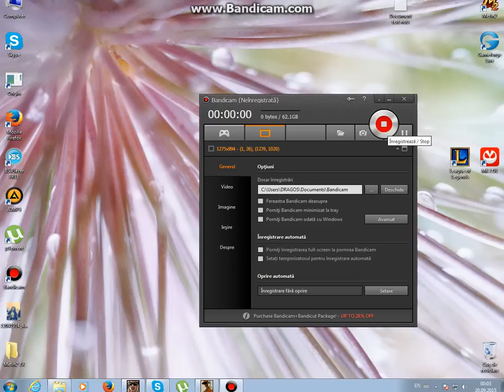dragos si-a luat teapa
Mi-am luat teapa asa ca o sa pun pe panel sa imi dea inapoi pcj...